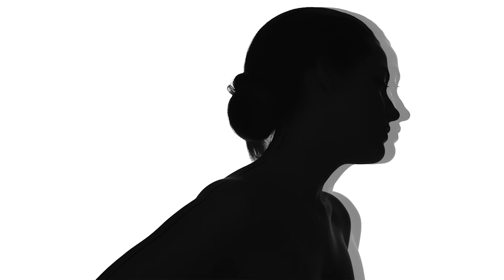Norell New York: Riley Keough shot by Michael Avedon